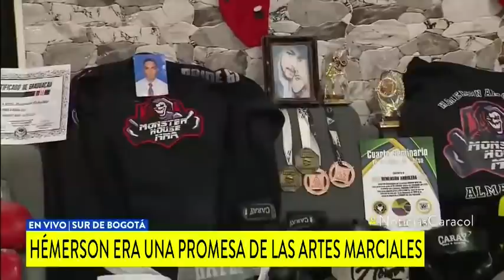Ciclistas matan a conductor en Bogotá, en medio de una discusión y en plena vía pública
Hay un adulto capturado y un menor aprehendido por el homicidio de Emerson Andrés Arboleda, quien adoptó el apodo de ‘Dulce’ en homenaje a su hijita, muerta 4 años atrás.